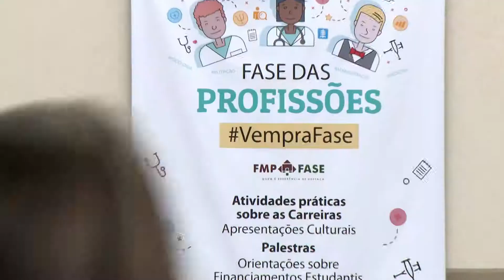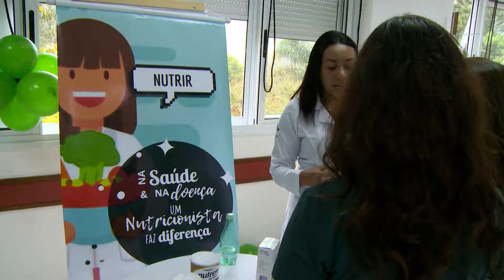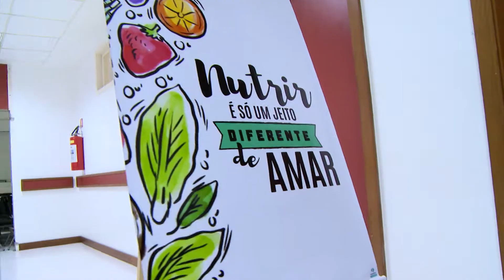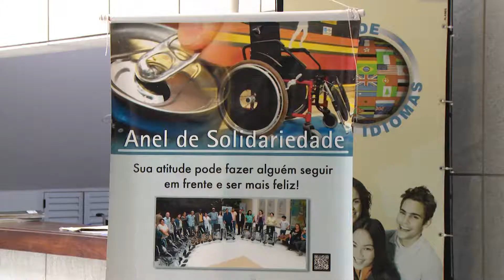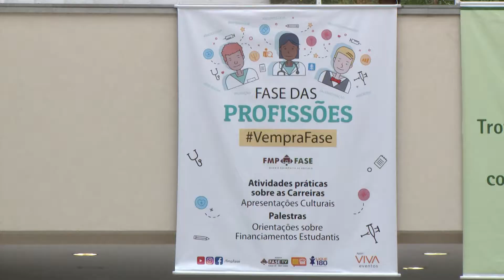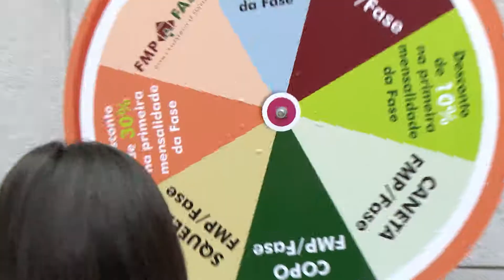Minuto Fase - Fase das Profissões 2019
Um dia inteirinho dedicado aos alunos do ensino médio. Assim é o Fase das Profissões, que através de atividades práticas, palestras e atividades culturais, facilita a escolha pela carreira e mostra o que é a vida universitária. O Fase das Profissões também é um momento de aprendizado sobre a rotina prática de cada profissão. Os alunos do ensino médio fazem um tour pelo campus. Em cada sala de aula, eles conhecem um pouco mais sobre o dia a dia dos profissionais de saúde e de gestão.